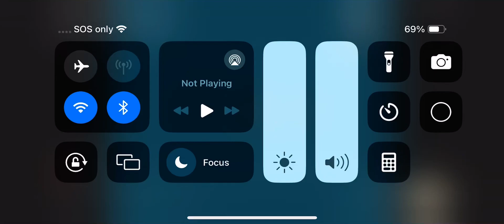March 22, 2024